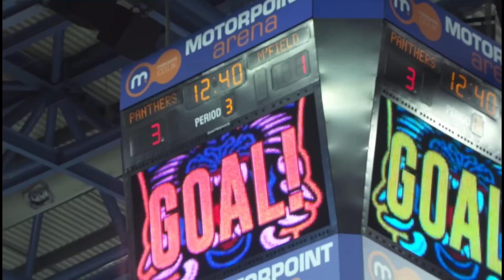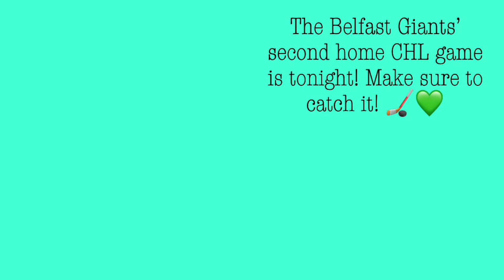EIHL: CHL Wins Part 2 (2017-18 Nottingham Panthers Edition)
The Belfast Giants play their second home game of this years CHL tonight and in this compilation we look back at the most successful run in the CHL by a British team; the 2017-18 Nottingham Panthers.

Belfast Giants: @BelfastGiantsTV
Cardiff Devils: @CardiffDevilsTV
Coventry Blaze: @Blazeonthefly
Dundee Stars: @dundeestarstv
Fife Flyers: @FIFEFLYERSTV
Glasgow Clan: @ClanIHC
Guildford Flames: @FlamesIceHockey
Manchester Storm: @ManchesterStormTV
Nottingham Panthers: @TheNottinghamPanthers
Sheffield Steelers: @sheffieldsteelersihc

0:00 - @ Mountfield HK
1:10 - Vs Mountfield HK
2:23 - Vs SC Bern
4:02 - Vs TPS Turku